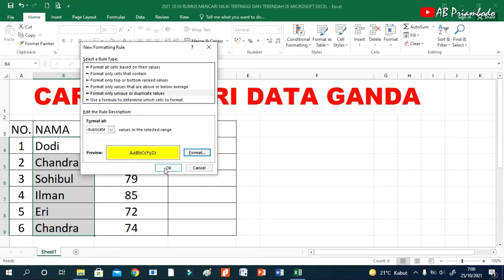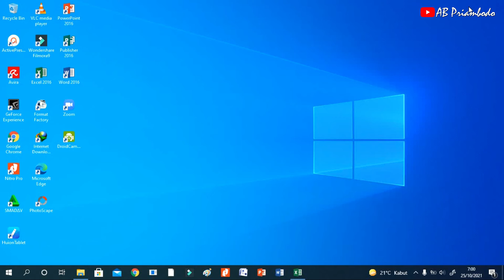Cara Mencari Data Ganda di Microsoft Excel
Silahkan teman-teman simak video berikut ini. Cara mencari data ganda di Microsoft Excel. Selamat mempraktikkan, semoga bermanfaat.